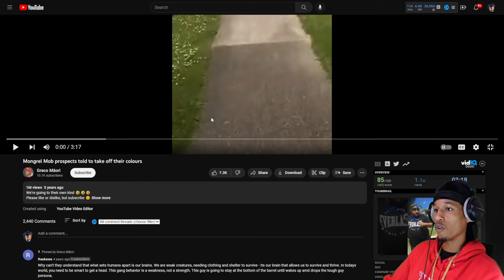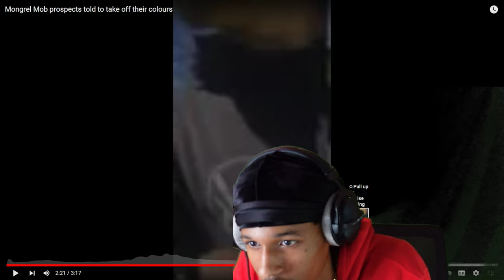Mongrel Mob Prospects Told To Take Off Their Colours *Reaction*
Black/White Slim Fit Tee's

Much Love To ALL Members of The Channel
Special Shoutout To Tier 3+ Members:
 - Viki Teao
 -Jamie Ranapia
 -G4Dior
 -Good.Vibez_2AM